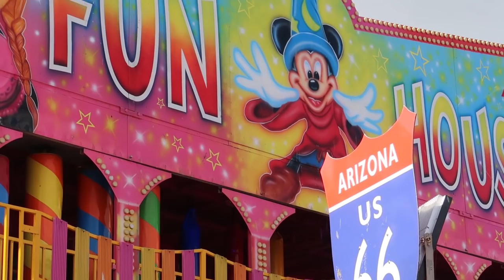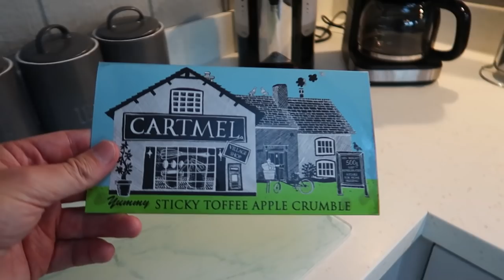TAKING THE GIRLS TO BRIDLINGTON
ABOUT US

LICENSES